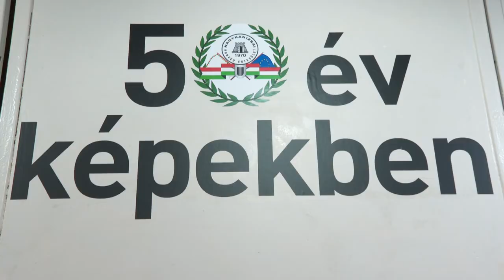KanizsaTV Híradó- 50 éves jubileumát ünnepelte ma a Nagykanizsai Honvéd Egyesület